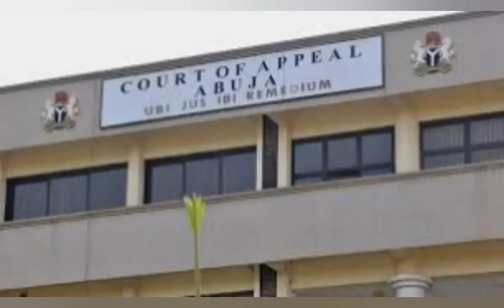THIS IS WHY WE SET NNAMDI KANU FREE! JUSTICE OKOJIE